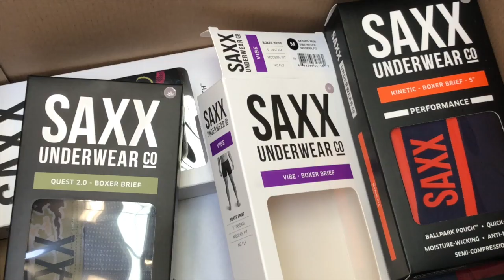SAXX Blacksheep Underwear Review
RRP: £36
Introducing the BLACKSHEEP (Blue Heather) by SAXX - the ultimate underwear for a day on the mountain.
/ HOW IT FITS Relaxed fit: with a fly.
/ MADE FOR The guy who likes powder as much as an après-pint. A stretch merino pair that comes with natural thermoregulation and moisture-wicking qualities.
/ BUILT IN TECH BallPark Pouch™, Three-D Fit™, Flat Out Seams™, anti-odor.